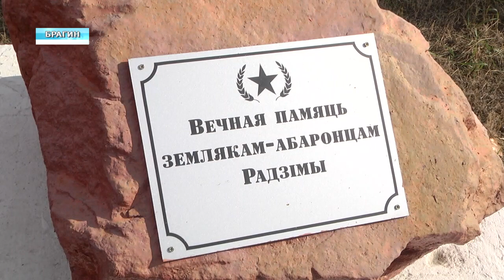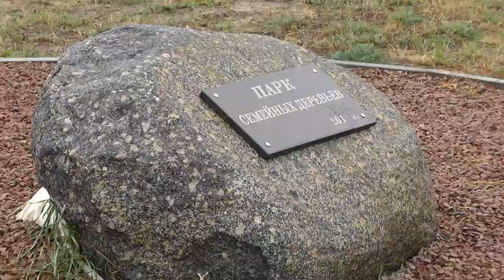Обзор недели 13 10 2019